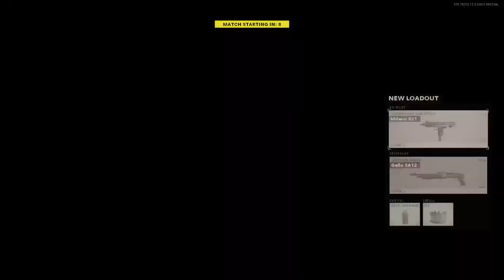Call of Duty®: Black Ops Cold War_20220725225247